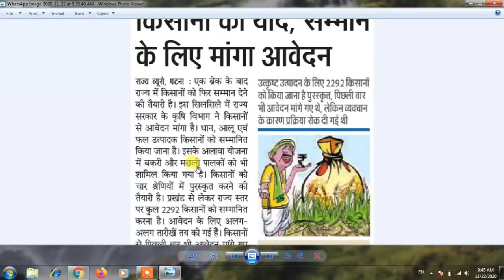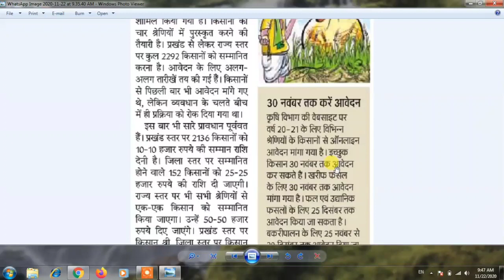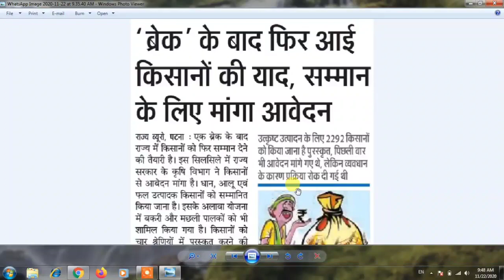बिहार किसान सम्मान योजना बड़ी अपडेट आवेदन का अंतिम तारीख हुआ जारी|bihar kisan samman yojna|Rishikesh